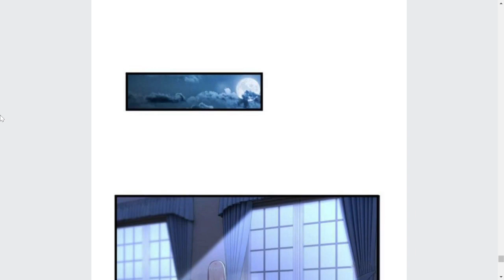TODOS CREIAN QUE ERA DEBIL PERO EL DECIDE LUCHAR Y VOLVERSE EL REY - Manhua # 41